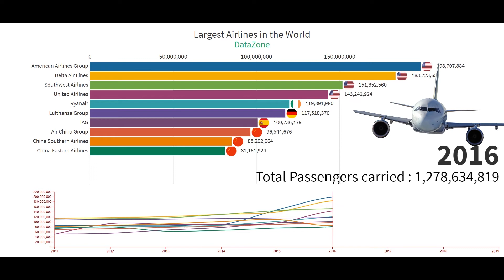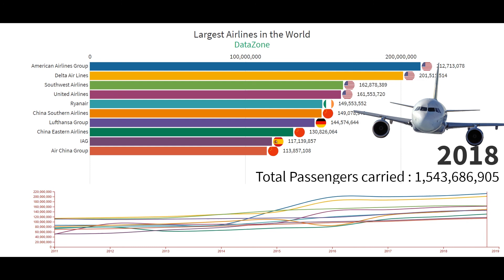Top Airlines in the World By Number Of Passengers Carried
Top Airlines in the World By Passenger Carried

Hope you will enjoy this video, if you like our work please subscribe us which helps us to do more videos, and hit the like button and also share the most if you like.

Thankyou for watching anyways.

Thanks...

Data Source : World Data Bank.